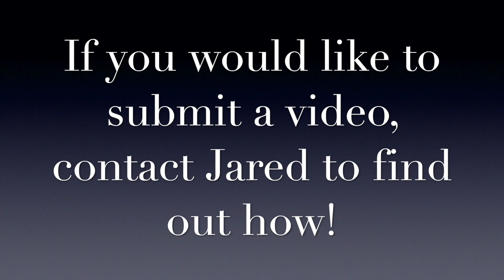People of Grace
If you have a video you'd like to share, let Jared know!